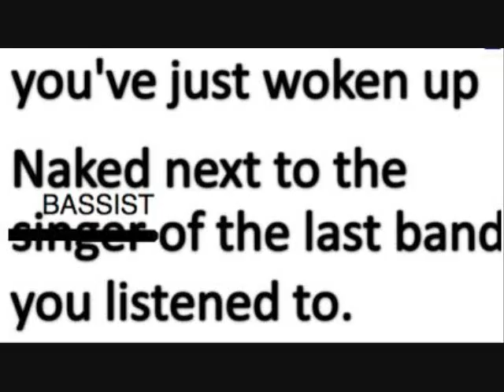Cameron Quiseng Escape The Fate-Smooth